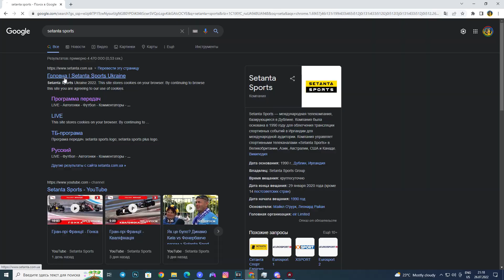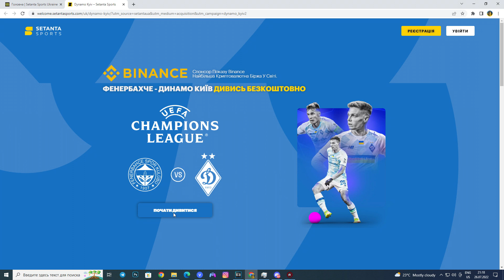ДЕ ПОДИВИТИСЯ МАТЧ ДИНАМО КИЇВ - ШТУРМ? Онлайн трансляція матчу. Зінченко закохує фанатів. Футбол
друзі всім привіт! сьогодні записую для вас самі найцікавіші новини зі світу українського футболу, які були протягом останнього тижня, саме:
- Де подивитися поєдинок третього кваліфікаційного раунда Ліги Чемпіонів Динамо Київ - Штурм.
- Олександр Зінченко закохує в себе фанатів Арсеналу своїми довгими передачами.
- Катерина Монзуль стала першою українською арбітринею яка судила фінал жіночого ЄВРО 2022.
- Евертон - Динамо Київ зіграли благодійний матч, Кияни поступилися 0:3 але Миколенко подарував Мірчі Луческу футболку"евертон" з 77-м номером в честь йогодень народження.
- Михайло Мудрик забив Аяксу у благодійному матчі та присв'ятив гол всім захисникам України та українцям, батькам і навіть своєму коту.
- Роман Яремчук добре себе проявляє на предсезонці, він віддав асист у матчі проти Нькасла зігравши всього 30 хвилин.
- Владеслав Кочергін забиває в єврокубках, та щей як забиває, чудо гармата від українця за Ракув.
- Олександр Зінченко подарував футболку хлопчику який був з прапором України, у товариському матчі Арсеналу проти Севілії.
- Динамо Київ пройшло у другому раунді кваліфікації Фенербахче з Стамбулу та вийшли до третього раунда де зіграють проти Австрійського Штурму.
приємного перегляду!

0:00 що буде в відео
0:14 привітання
0:39 де дивитися матч Динамо Київ - Штурм
1:15 Зінченко та його нова фішка в Арсеналі
2:30 Катерина Монзуль судила фінал жіночого Євро 2022
2:52 Евертон - Динамо, Миколенко подарував футболку Луческу
3:20 Мудрик забив Аяксу та присвятив гол своєму коту
4:04 асист від Романа Яремчука за Бенфіку
4:26 Владислав Кочергін забив гарматним пострілом за Ракув
4:51 Олександр Зінченко подарував футболку хлопчику з українським прапором
5:09 Динамо перойшло Фенербахче та зіграє проти Штурма
5:31 закінчення
6:05